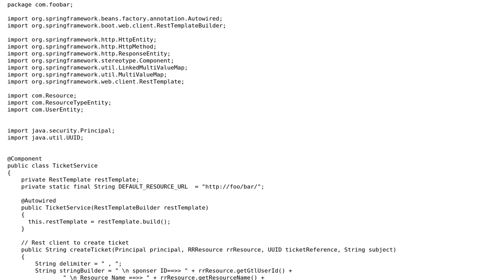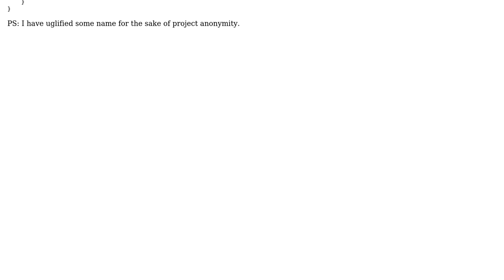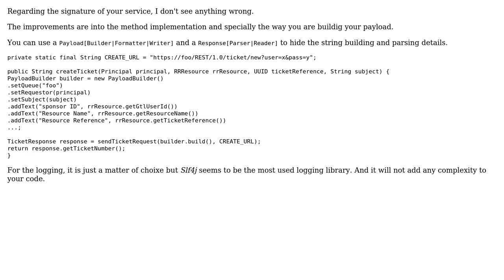Code Review: Refactoring service class which communicates with external API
With thanks & praise to God, and with thanks to the many people who have made this project possible! You are responsible for your own actions.